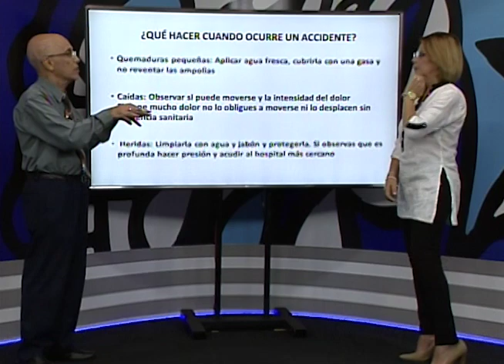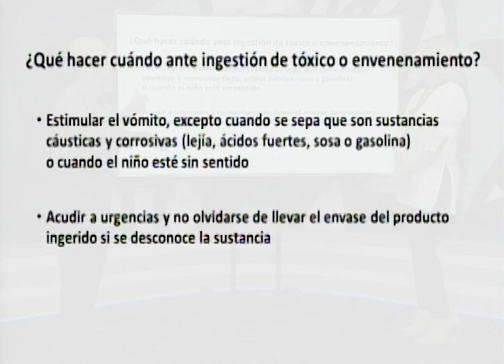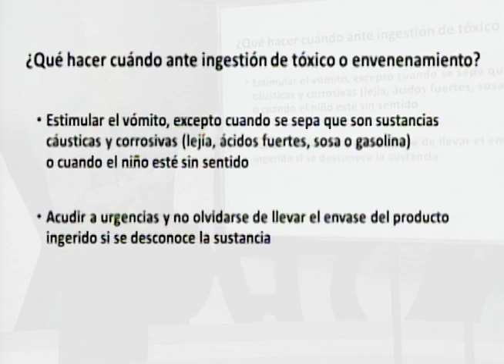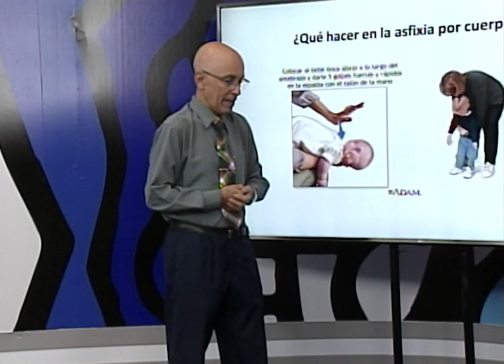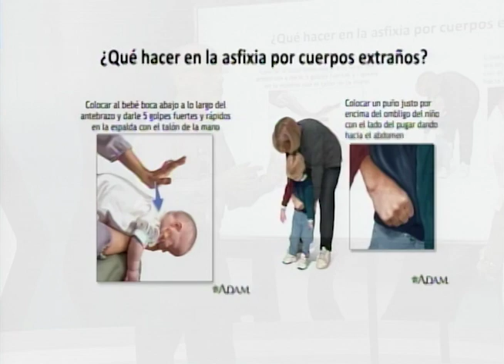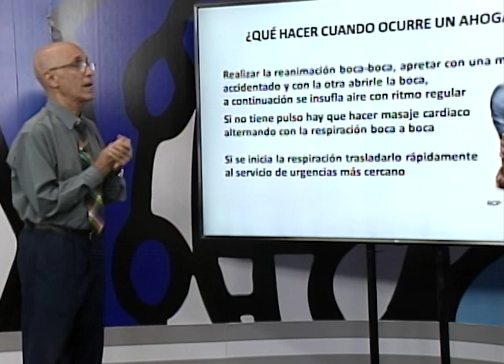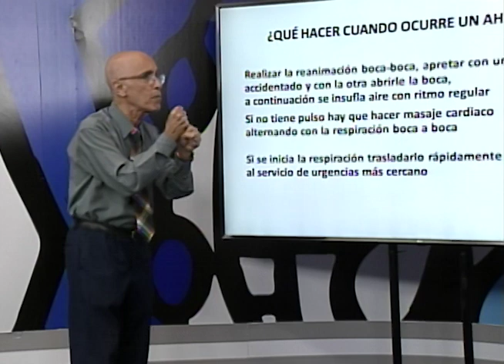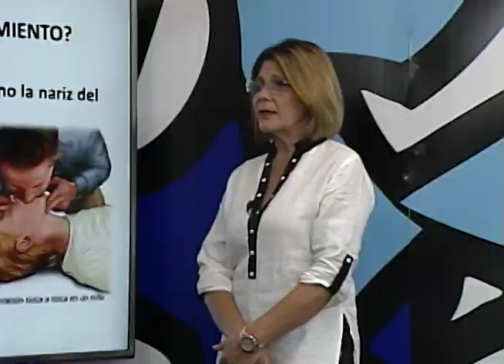Sobre lo qué hacer cuando ocurre un accidente en infantes, se conversa en la revista HolaHabana.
En la sección ElPediatraEnCasa de la revista HolaHabana de la emisión del pasado miércoles, se conversó sobre lo qué deben hacer los padre o aquellas personas encargadas del cuidado de los menores, cuando inevitablemente ocurre un accidente. Con nuestro especialista, el Pediatra Neonatólogo, Dr.MSc. Fernando Domínguez Dieppa, dialogamos.